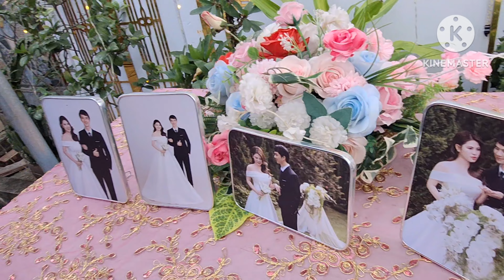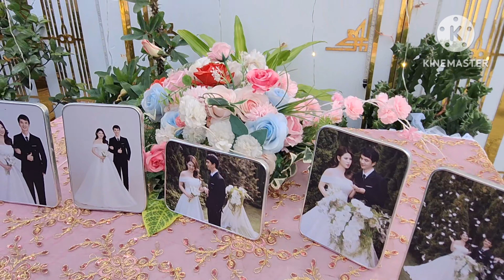Đám cưới Mai Ngọc xã Quốc Tuấn kiến xương thái bình